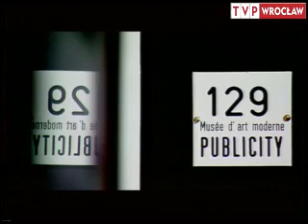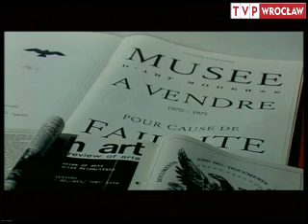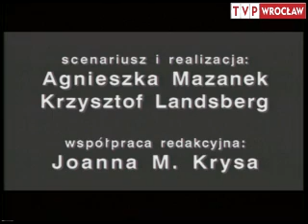documenta 10 - katalog cz. 4 / 4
Kassel [1997]. Catherine David, Maribel Koeniger i Geert Lovink mówią o założeniach wystawy. Autorami prezentowanych prac są m.in.: Paweł Althamer, Marcel Broodhaers